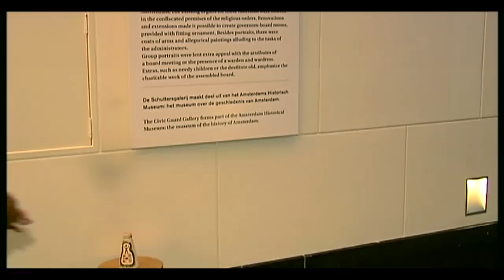Kargin Haghordum sketch 423 (Hayko Mko)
Կարգին Հաղորդում